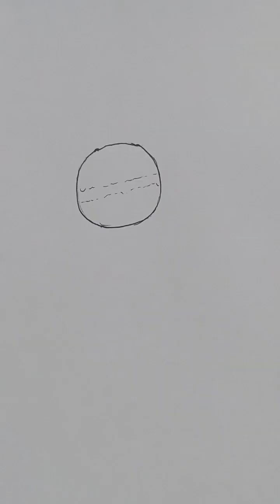como desenhar um pirulito de morango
pirulito como desenhar